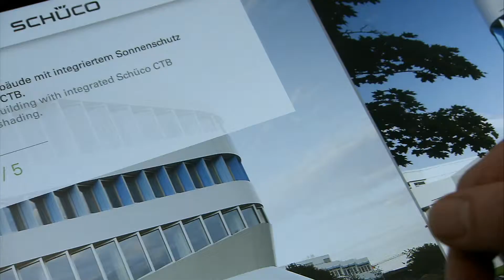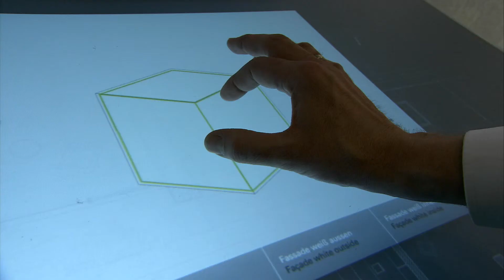A&E 2013 ADAM XXL Silber: Schüco, BAU 2013: Mensch, Natur, Technik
D'art Design Gruppe GmbH

Informationen zum Messe-/Markenauftritt
Schüco, BAU 2013: Mensch, Natur, Technik
Ort: Messe München
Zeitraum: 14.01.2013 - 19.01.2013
Caterer: Feinkost Käfer

XXL - mehr als 1.501 m²

Kunde / Aussteller
Schüco International KG

Messebau-Unternehmen
kohlhaas messebau GmbH & Co. KG

Weitere Partner
Projektpilot

Kurzdarstellung

Mit dem Messemotto „Mensch. Natur. Technik" übertraf Schüco zur BAU 2013 abermals die hohen Erwartungen der eigenen Zielgruppen und Mitarbeiter an eine Marken- und Produktpräsentation. Das Motto thematisiert die Bedeutung der Perfektionierung von Gebäuden vor dem Hintergrund des weiter fortschreitenden globalen Megatrends Urbanisierung. Aus diesem Grund ist der Mensch Perspektivgeber des Messeauftrittes.
Dieser philanthropische Blickwinkel wurde mit dem Messedesign der D'art Design Gruppe weitergedacht: Die Besucher konnten die für sie interessanten Themenwelten selbstständig über den mediatektonisch geprägten Messeauftritt erschließen. Ein kommunikationsgerichteter, weitläufiger Brandwalk im Herzen des Standes erzeugte die visuelle Verbindung aller Bereiche und integrierte das Element Natur in das Messekonzept. Hier boten Sitzgelegenheiten an einem Wasserbassin unter einem hängenden Garten sowie auf der großzügigen Freitreppe Raum für kontemplative Momente. Auf dem Weg in das erste Obergeschoss fand ein Farb- und Materialwechsel statt: Warme Farben, sägeraue Oberflächen und handgeschriebene Tafeln unterstützten das inhaltlich vertiefende Gespräch in den geschlossenen Kommunikations- und Bewirtungsflächen. Der Messeauftritt wurde unter anderem mit einem Messekino, Rahmenveranstaltungen im Hofbräuhaus oder dem durch ganz Deutschland tourenden Schüco-Truck begleitet.
Die Qualität der Markendarstellung beweist die äußerst positive Bewertung des Messestandes durch die befragten Messebesucher und die rege Nutzung aller interaktiven Elemente. Weit über 10.000 Kontakte machten den Messeauftritt zum erfolgreichsten Messeauftritt auf der BAU seit Bestehen des Unternehmens.